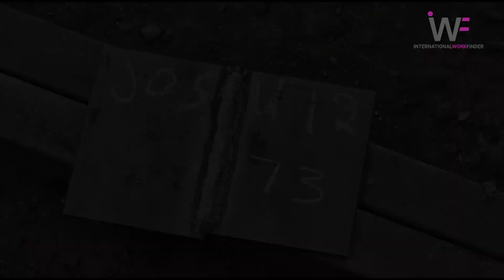Proba de Lucru Sudori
Ai nevoie de sudori pentru construcții? Sau pentru atelierul tău mecanic? Sau poate ai nevoie pentru hala de producție. Indiferent de nevoia ta, noi putem să-ți aducem sudori cu experiență. Iată cum îi selectăm.